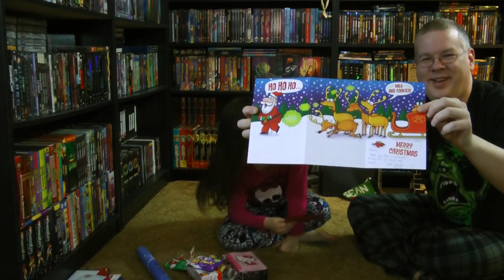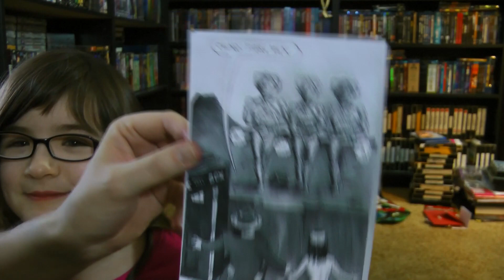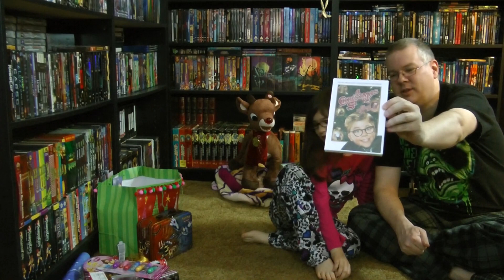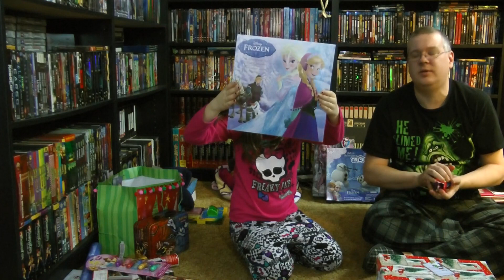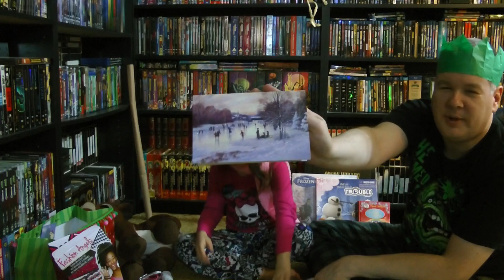Christmas 2014 with Rosie!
Rosie got quite the haul this year, let's get right to it and check it out!